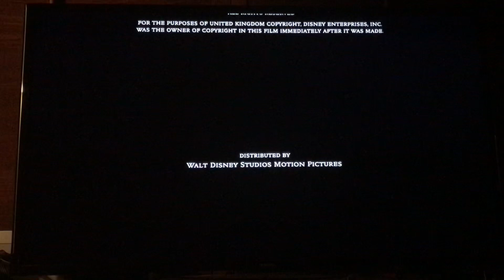Closing to Alice in Wonderland Remake Blu-Ray 2010